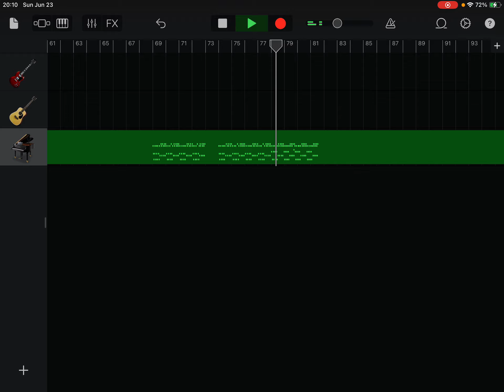Since i’m not gonna be using these, here